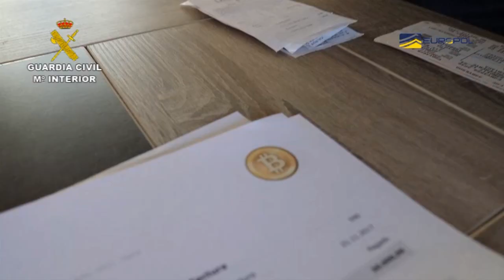2019-05-08_op_kampuzo_nacional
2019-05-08 OPERACIÓN "KAMPUZO" - UCO/PJ - NACIONAL

La Guardia Civil desarticula una organización criminal autónoma de blanqueadores de dinero a través de la compra-venta de criptomoneda

- Por primera vez en Europa se han intervenido físicamente dos cajeros automáticos de Bitcoins, 4 "billeteras frías" y más de 20 "wallets" o monederos, que han permitido la trazabilidad de más de 9 millones de euros

- Hay 8 personas detenidas, otras 8 investigadas, además de 9 personas jurídicas, todas por blanqueo de capitales procedentes principalmente del narcotráfico

La Guardia Civil, en colaboración con EUROPOL, ha llevado a cabo la operación KAMPUZO, en la que se ha desarticulado una organización criminal dedicada al blanqueo de capitales mediante múltiples operativas, entre las que destaca la compra-venta de criptomoneda y el uso de cajeros automáticos de moneda virtual, cuyas empresas propietarias están al margen de las investigaciones.

La operación ha culminado con la detención de 8 personas, otras 8 en calidad de investigadas, además de 9 personas jurídicas, todas ellas por blanqueo de capitales procedentes principalmente del narcotráfico y pertenencia a organización criminal, entre otros delitos.

Por primera vez en Europa se han intervenido físicamente dos cajeros automáticos de criptomoneda que estaban ubicados en una empresa, constituida con la única finalidad de dar cobertura legal a la actividad ilícita, bajo la apariencia de una actividad de compra-venta de diversos efectos informáticos, así como punto de recepción de dinero,  propio de las empresas recaudadoras de efectivo.

Dentro de la actividad con criptomoneda se han intervenido 4 "billeteras frías" y más de 20 "wallet" o monederos en los que se ha conseguido identificar el movimiento de más de 9 millones de euros. También se han intervenido 11 vehículos  y 16.800 € en metálico ocultos en un doble fondo de apertura magnética practicada en un mueble, así como cerca de 200 plantas de marihuana en una plantación indoor, dentro del domicilio de uno de los detenidos.

Esta investigación da continuidad a la operación Guatuzo, llevada a cabo por la Guardia Civil el pasado verano, en la que fueron detenidas 23 personas por los mismos delitos, pertenecientes a una organización criminal asentada y con actividad delictiva en España y Colombia, gracias a los lazos familiares existentes entre los investigados.

Distintos métodos de blanqueo detectados

Además de la clásica compra venta de Bitcoins, los investigadores han detectado otras formas de blanqueo utilizadas por esta organización, entre las que destacan:

- Recogidas de dinero en efectivo por parte de los denominados "Cash-Carriers" o "Courriers" para su posterior "bancarización" al ingresarlo en cuentas controladas por la organización y su posterior movimiento de fondos  entre ellas para dificultar su trazabilidad y control.

- Transferencias de grandes cantidades de dinero a cuentas bancarias de sociedades  de la propia organización, procedentes de terceras empresas controladas por  otros grupos criminales y su posterior salida inmediata al extranjero, principalmente a Exchanges, por lo que se extrae que estarían transformando esos fondos en criptomoneda a través de wallets controlados por el grupo criminal, dificultando su trazabilidad y justificando tales operaciones financieras como “intermediación comercial para la compra de criptomoneda” mediante un negocio real.

- Realización de “compensaciones” de dinero en efectivo a través de negocios controlados por la organización,  radicados en Cúcuta (Colombia).

- Uso de testaferros para la apertura y control de sociedades en España, consiguiendo el movimiento de fondos a través de estos negocios y el posible blanqueo de los beneficios obtenidos por su actividad delictiva, así como la ocultación patrimonial, para lo que también empleaban documentación de diferentes personas, suplantándoles la identidad. De hecho, en alguno de los registros practicados, han aparecido DNI's de diferentes personas ajenas a esta investigación, tanto sustraídos como falsificados.

La operación ha sido llevada a cabo por el Grupo de Blanqueo de Capitales de la UCO, junto a la Unidad Técnica de Policía Judicial y la  Unidad Orgánica de la Policía Judicial de la Comandancia de  Zaragoza, todo ello coordinado por el Juzgado de Instrucción nº 2 de Zaragoza así como por analistas y expertos de la Oficina Móvil de Europol.